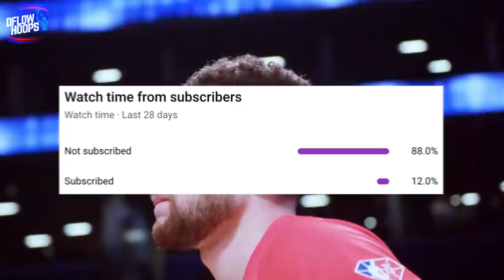The Chicago Bulls Are Looking UNSTOPPABLE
Chicago continues to tear through the association, as they’ve gotten off to a blistering 21-10 start. So this video breaks down how this teams nearly the #1 team in the east, by going over how this team took home an impressive W on the 2nd night of a back to back VS ATL.

Last Video: The Cleveland Cavaliers Are A Two Way POWERHOUSE